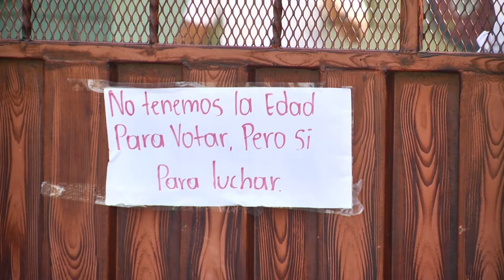Alumnos del Inst. Lorenzo Cervantes de La Paz exigiendo que vuelva "La Escuelita"